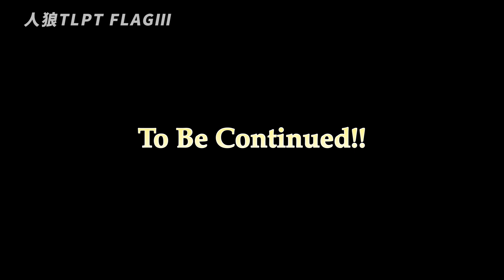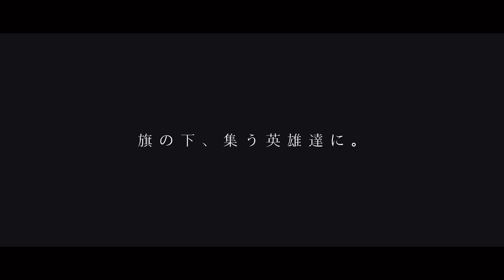#49:FLAG III メイソンへの質問を募集しました②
人狼 ザ・ライブプレイングシアター
#49:FLAG III 誓いの酒と呪われし秘宝
2023年8月23日(水)〜9月3日(日)
新宿村LIVE

7月17日(月・祝) 10:00～8月21日(月) 17:59

S席 : 特典付(XA-XC列)7,000円(税込)
A席(A列以降)5,500円(税込)

総合プロデュース： 桜庭未那
演出： 永石匠

出演者
ウチクリ内倉 手島沙樹 はぎのりな 渡邊隆義 やみえん 澤田拓郎 三上俊 永石匠 花奈澪 石井由多加 橋本顕 高地真吾 池永英介 寺島絵里香 畑中智行 近藤樹里子 松村芽久未 田邊久乃 嶋田真（1st Ghost）